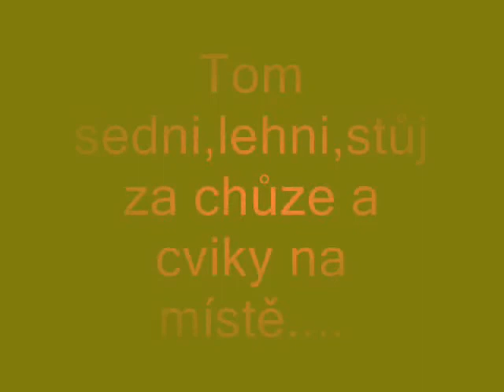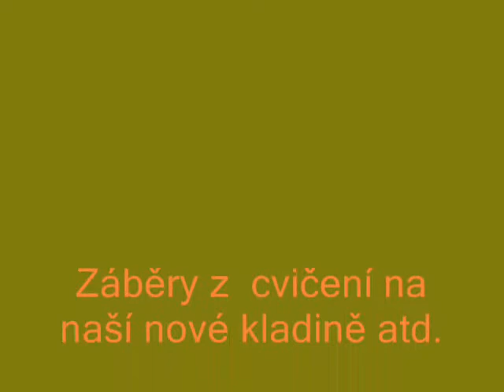Domácí cvičení....17.4.2011.wmv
Záznam cvičení psů kladina, přeskok, aport, cviky za chůze a na místě.